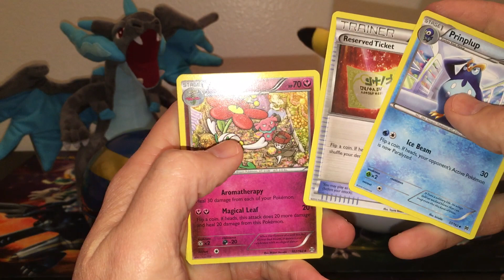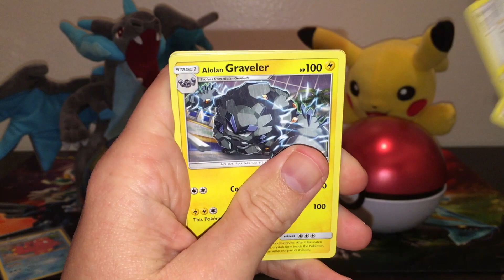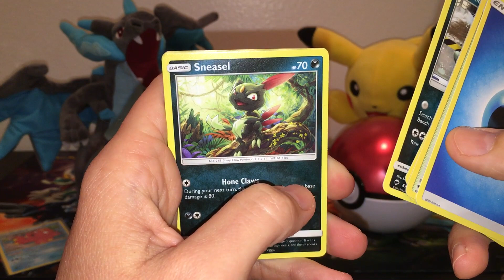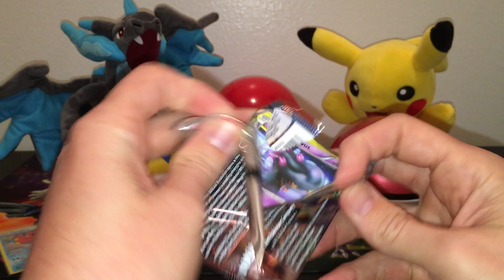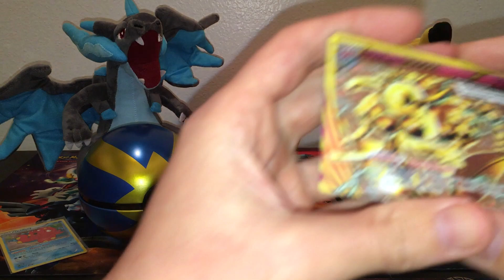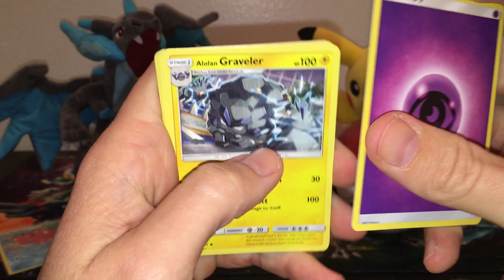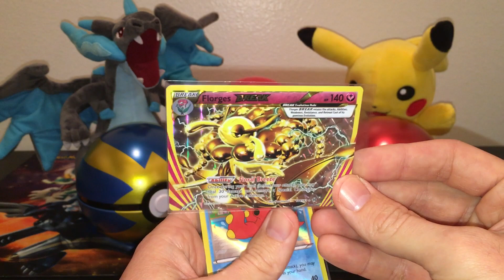NEW POKEBALL TINS!!!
Opening up the Newest Pokemon Tins which are POKEBALLS!!!

Love y’all and God Bless y’all!!

Please feel free to give and to support my ventures!
Donations will go towards all my video box and pack openings and are always appreciated, I will give a shout out to all donators!!! Thanks!!

Also Check out my eBay account for everything I’m currently selling!!!